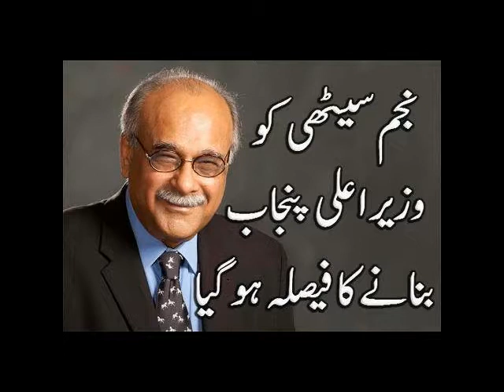Pakistani secular,liberals working on Zia,Qadiani agenda.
zia ulhaq was a hidden qadiani